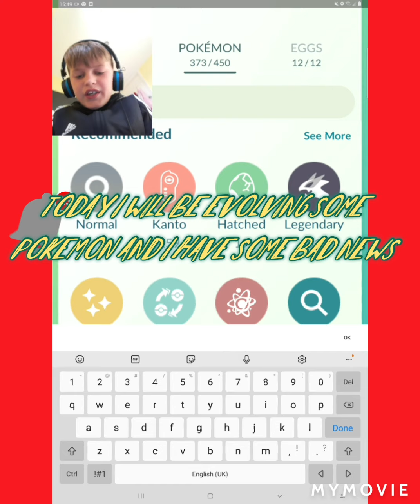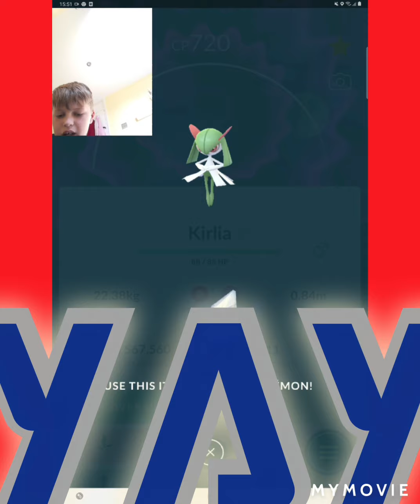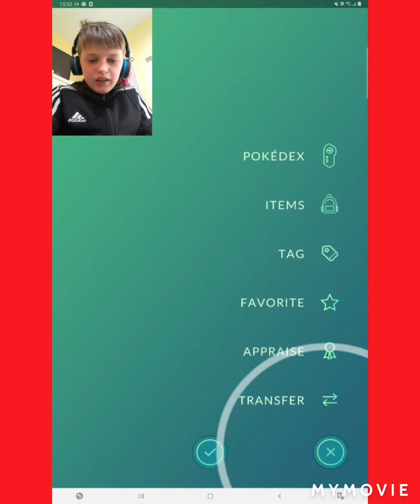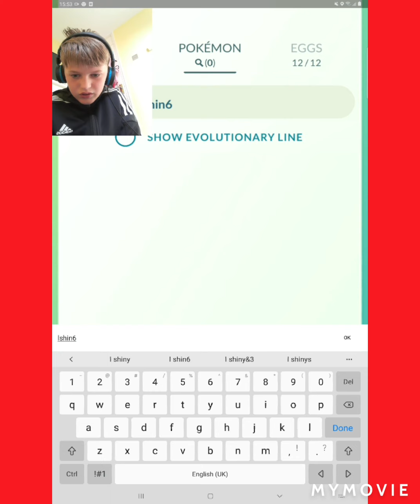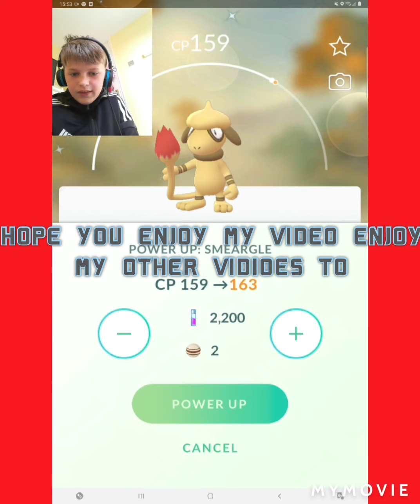POKEMON GO | EVOLVING COOL EVENT POKEMON (I HAVE BAD NEWS for shinys lost one)